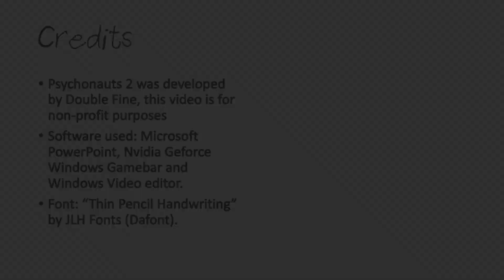Psychonauts 2 - All Psi powers on your archetype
And no, it doesn't seem that the other NPCS react to being mentally connected.